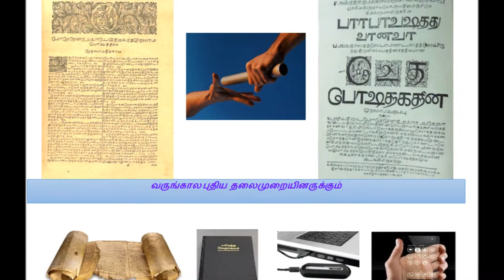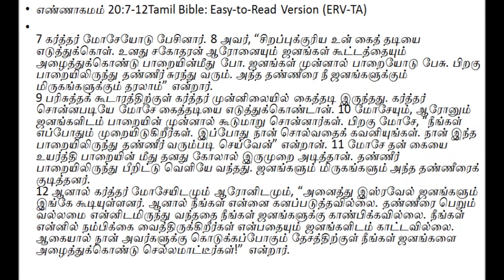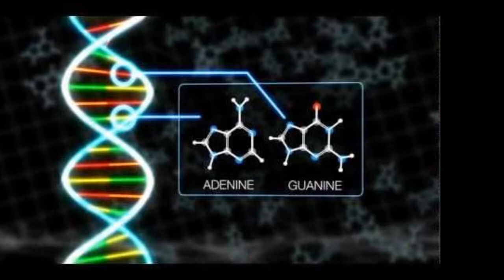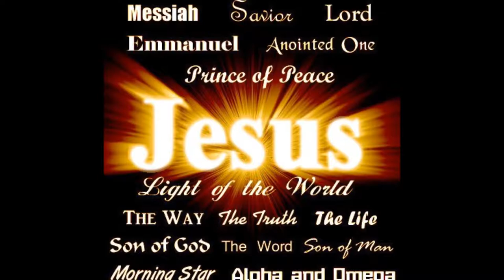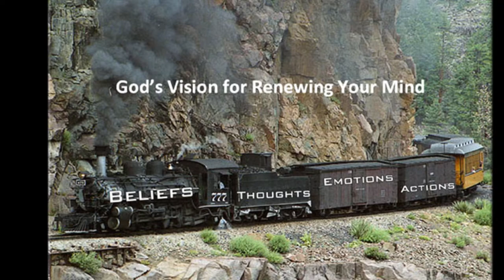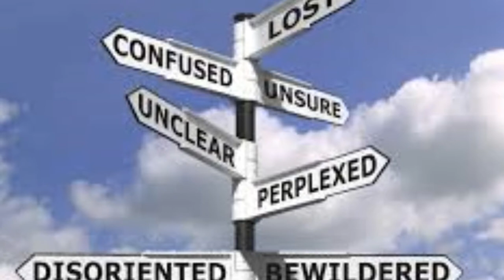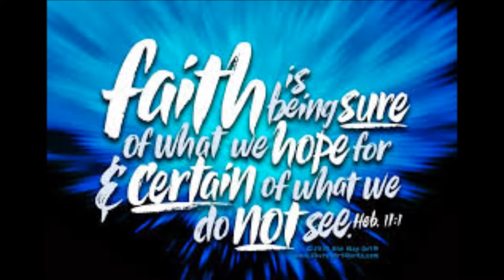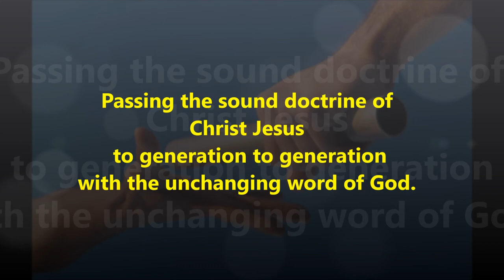Tamil Christian Message - Balaam 3 of 4 - பிலேயாம் விழுந்து போக காரணம் என்ன? - Dr. R. Jayakumar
Tamil Christian Message - Balaam Part 3 of 4 - ஐஸ்வர்யத்தின் மயக்கம் - Reasons for Backsliding to Backsliding - Dr. R. Jayakumar - Telephonic Prayer Cell - Shared the word of God on March 23rd 2007 - Numbers 20: 7-12; 22: 20-23 - Balak Summons Balaam
Conclusion Prayer - Bro. Sam Gamaliel, Chennai Carporate Fellowship
எண்ணாகமம் 22:20-23Tamil Bible: Easy-to-Read Version (ERV-TA)

20 அன்று இரவு தேவன் பிலேயாமை நோக்கி, "மீண்டும் தங்களோடு வரும்படி உன்னை அழைக்க அந்த மனிதர்கள் வந்திருக்கிறார்கள். நீ அவர்களோடு போகலாம். ஆனால் நான் சொல்வதை மட்டுமே நீ செய்ய வேண்டும்" என்றார்.

பிலேயாமும் அவனது கழுதையும்
21 மறுநாள் காலை பிலேயாம் எழுந்து தன் கழுதையைத் தயார் செய்துகொண்டு மோவாபின் தலைவர்களோடு சென்றான். 22 பிலேயாம் தனது கழுதைமேல் சவாரி செய்தான். அவனோடு இரு வேலைக்காரர்களும் இருந்தனர். பிலேயாம் பயணம் செய்யும்போது, தேவன் கோபங்கொண்டார். எனவே கர்த்தருடைய தூதன் சாலையில் பிலேயாமின் முன்னால் நின்றான். தேவதூதன் பிலேயாமைத் தடுத்து நிறுத்தப் போனான்.

23 பிலேயாமின் கழுதை கர்த்தருடைய தூதன் சாலையில் நின்று கொண்டிருப்பதைப் பார்த்தது. அத்தேவதூதன் தன் கையில் வாள் ஒன்றை வைத்திருந்தான். எனவே கழுதை சாலையிலிருந்து திரும்பி வயலில் இறங்கியது. பிலேயாமால் தேவதூதனைக் காணமுடியவில்லை; எனவே அவன் கழுதை மீது மிகுந்த கோபங்கொண்டான். அவன் கழுதையை அடித்து சாலைக்குத் திரும்புமாறு கட்டாயப்படுத்தினான்.
Dr. Jayakumar Rajadas is serving as a scientist in Stanford University.